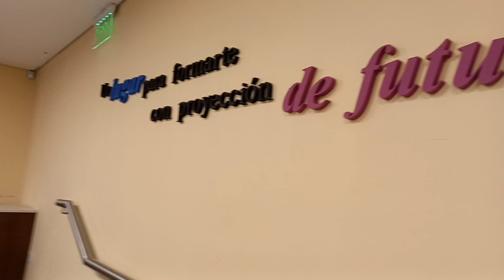SDG 1 C 2023 PPS ALTA DIRECCIÓN EN LA PRÁCTICA CONSULTOR